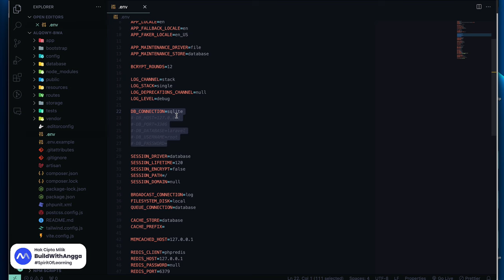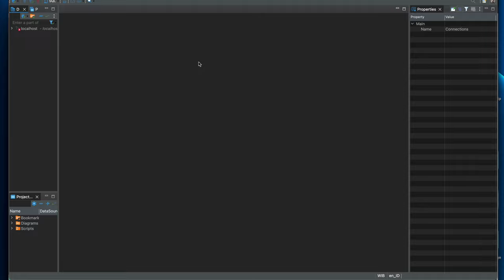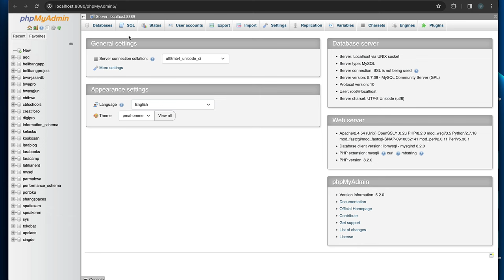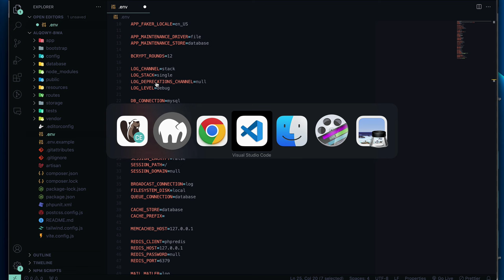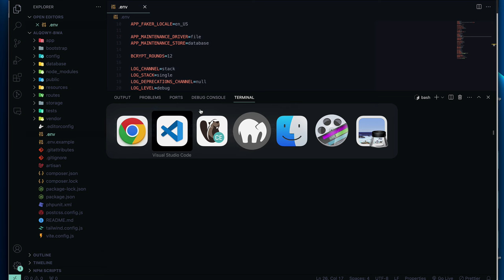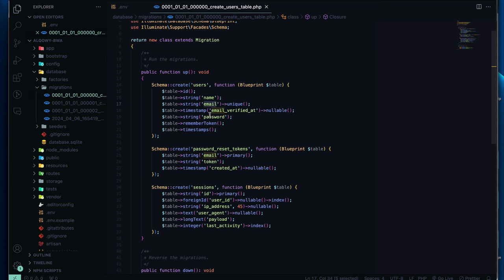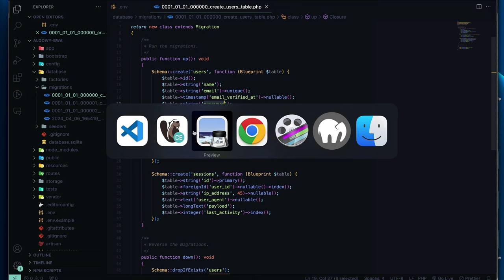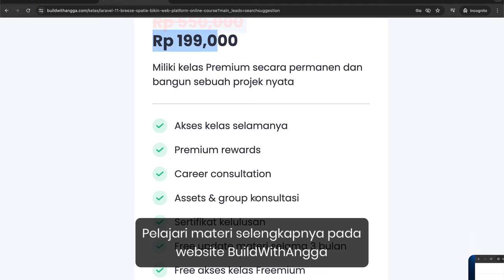Belajar PHP Laravel 11 Bikin Web E Learning dan Subscription Part 5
Hi people with the spirit of learning, pada kali ini kita akan mempelajari cara menghubungkan projek laravel dengan database localhost kita dan juga melakukan table migration pada projek website e-learning.

pelajari materi selengkapnya pada Kelas Online
Laravel 11, Breeze, Spatie: Bikin Web Platform Online Course: